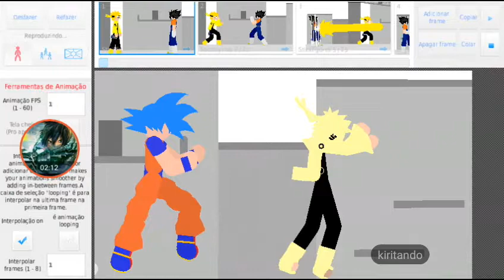Goku e vegeta vs Naruto e Minato Namikaze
Nossa grande e esperada guerra no stick nodes